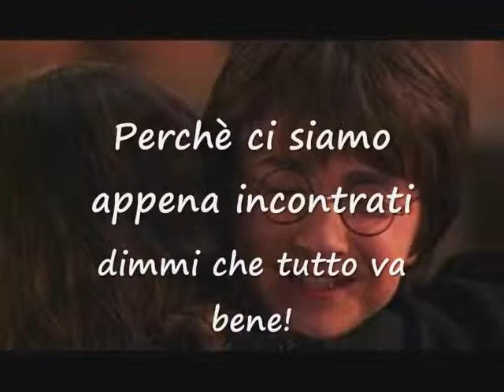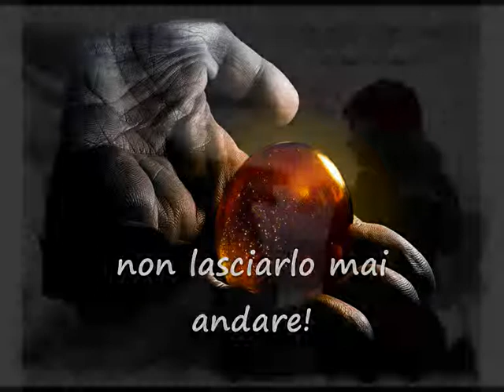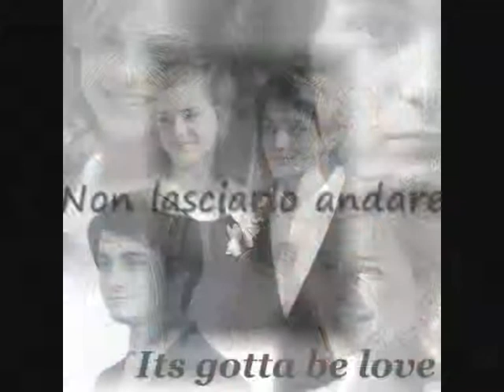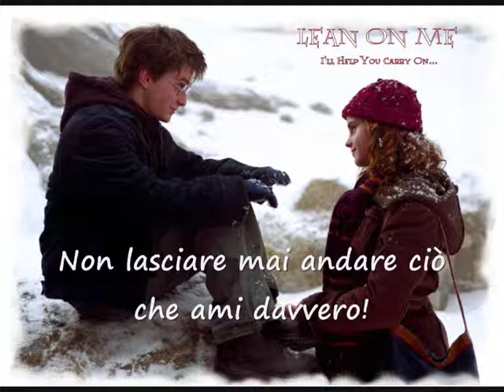Don't let go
Un video per questa bellissima canzone "Don't let go" dal cartone Spirit...nel video c'è la traduzione che scorre insieme alle immagini di una coppia che molti(anche io) avrebbero voluto insieme!così con la traduzione ho fantasticato un po',cucendola addosso a loro due!Harry & Hermione...godetevi la canzone!